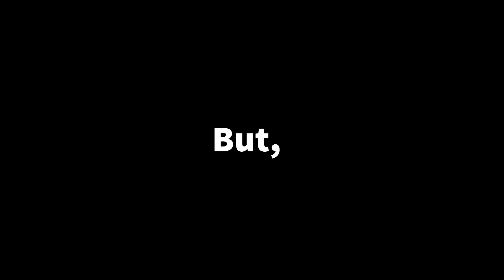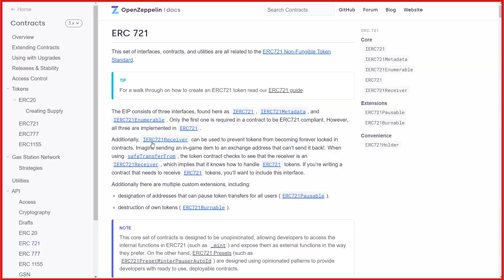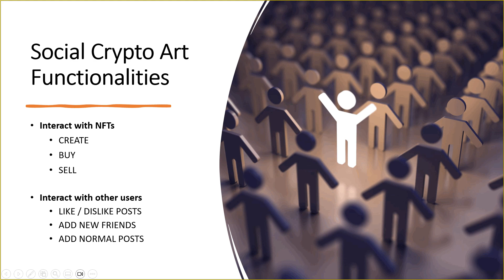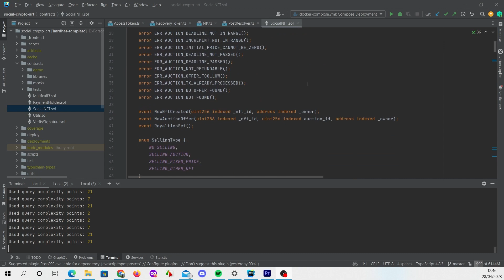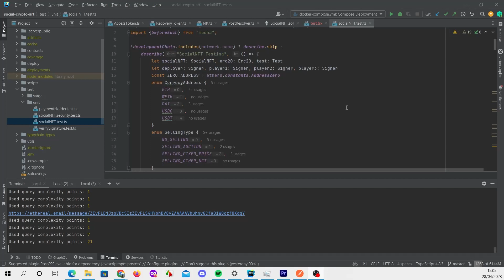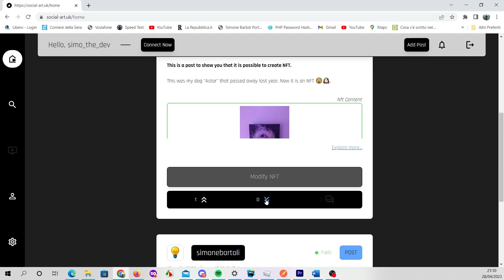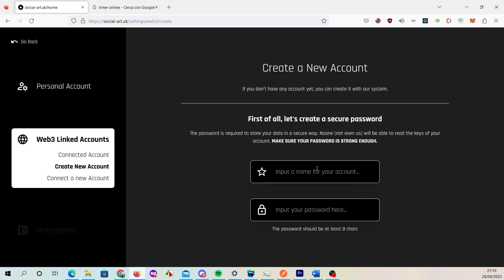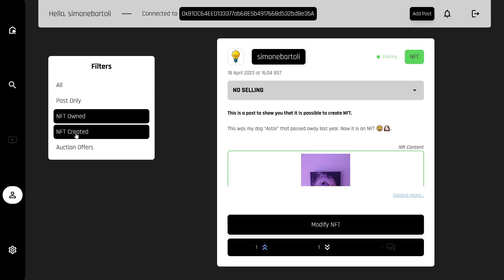Undergraduate Project Showcase 2023: Simone Bartoli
Simone Bartoli's winning Undergraduate Project Showcase Video, 2023.